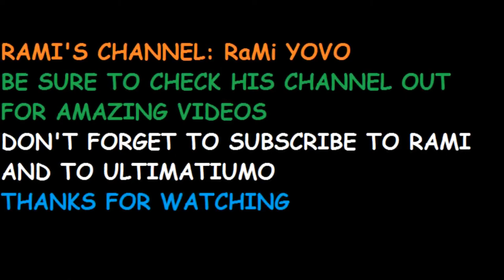Ultimatium moYT vs Rami RTV : Mortal Kombat 9 KE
A mortal kombat 9 Komplete Edition Showdon between me (Johnny Cage) and my best friend Rami (Freddy Krugger and Chang Tsung).